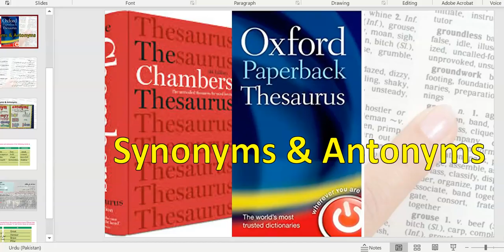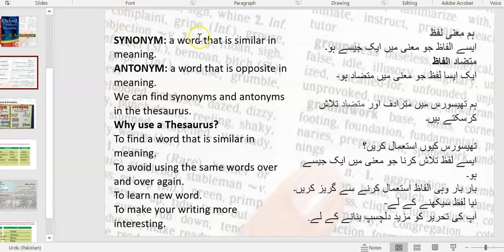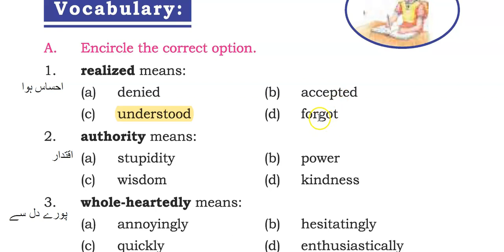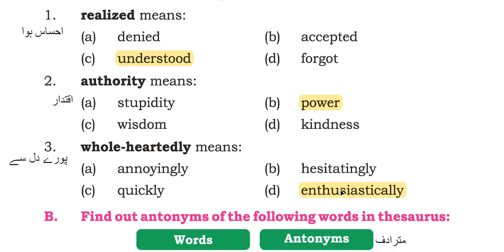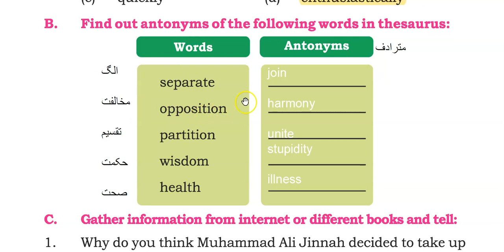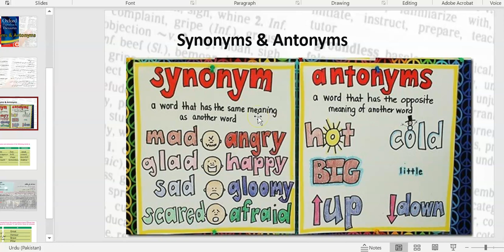For Class 7th Chapter 10 L4 Quaid i Azam Vocabulary